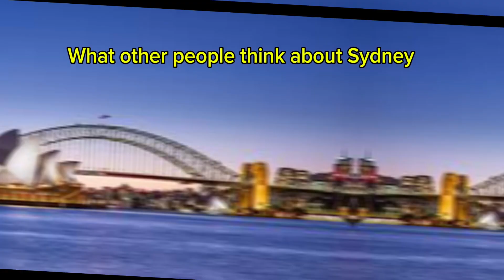Things I like about Sydney